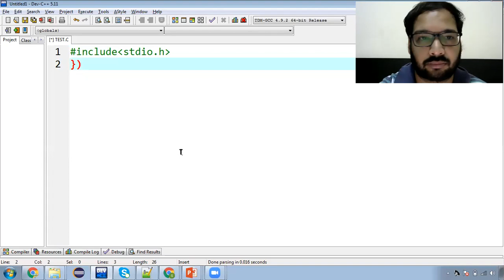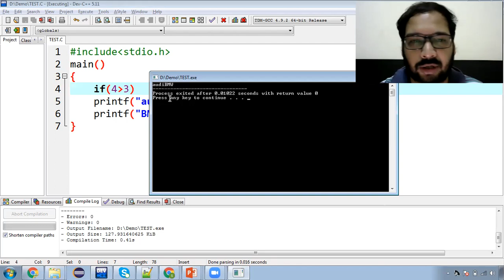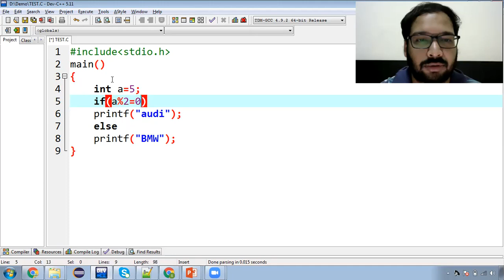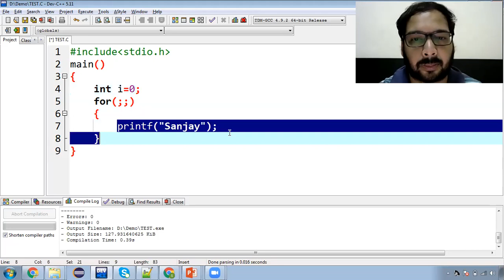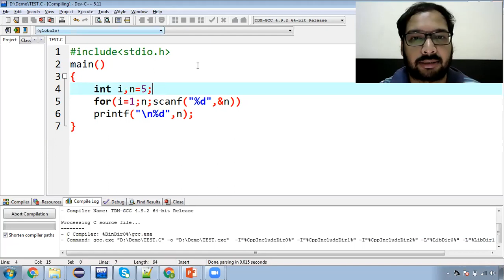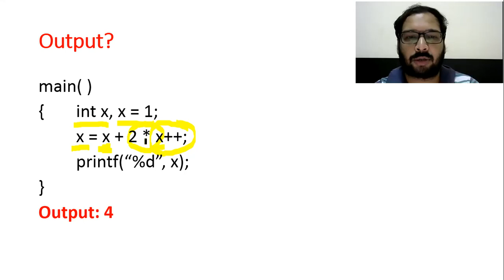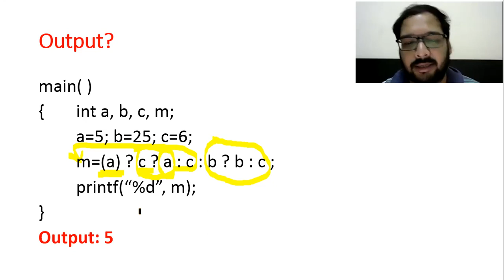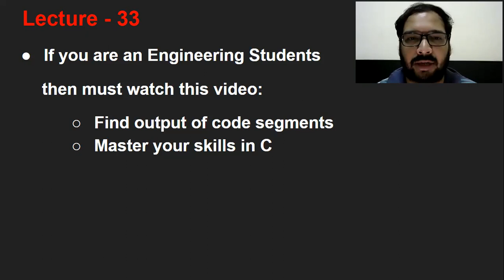33 [Hindi] Output based interview questions to enhance skills on C programming | C for beginners